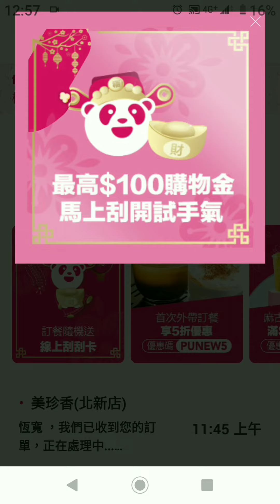[刮刮樂] foodpanda 2021線上刮刮樂，會有什麼獎項呢？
foodpanda 2021刮刮樂，
會有什麼獎項呢？